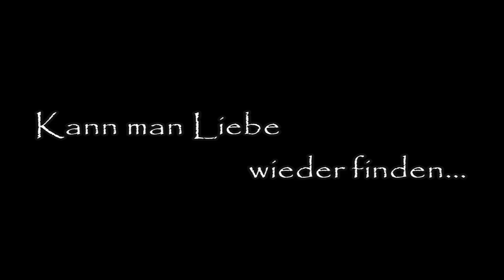Trailer von Das zerbrochene Gesicht.m2t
Trailer von "Das zerbrochene Gesicht"